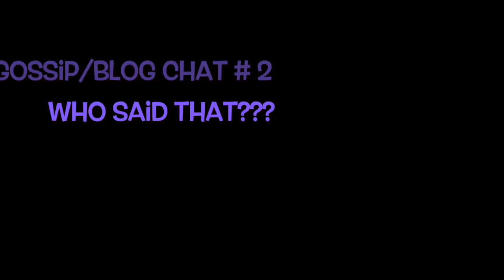Gossip/Blog Chat # 2